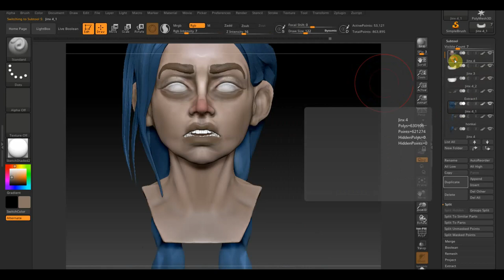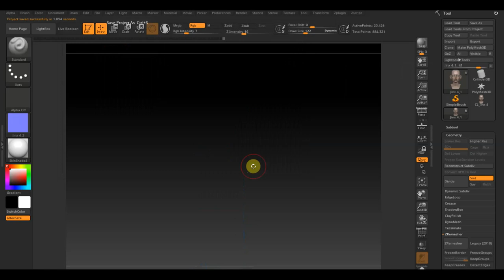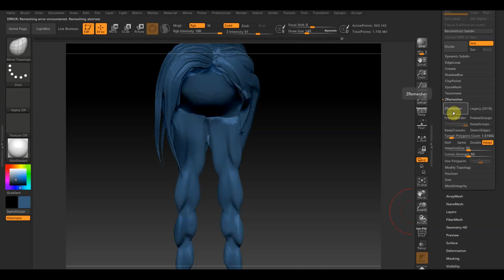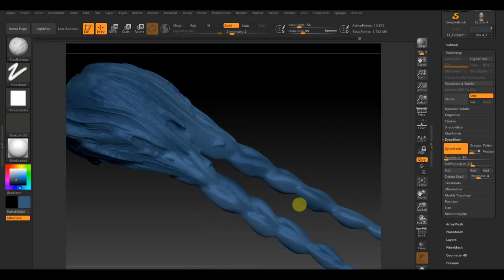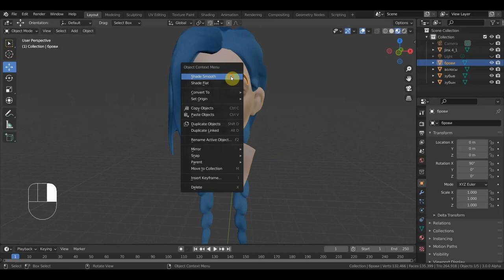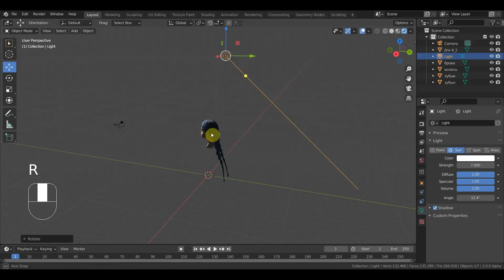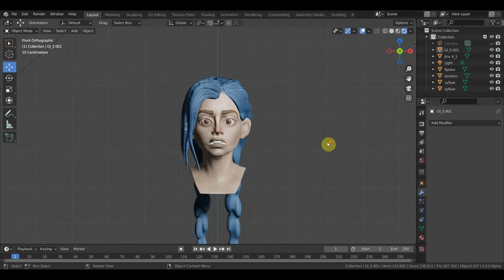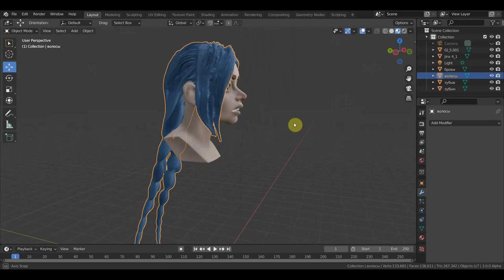BLENDER 3.0 Arcane Jinx 2